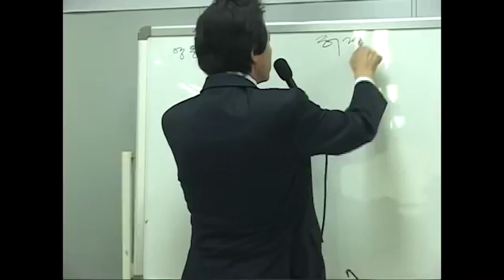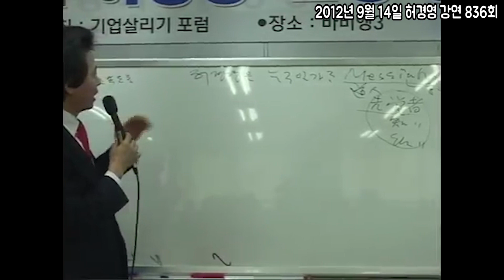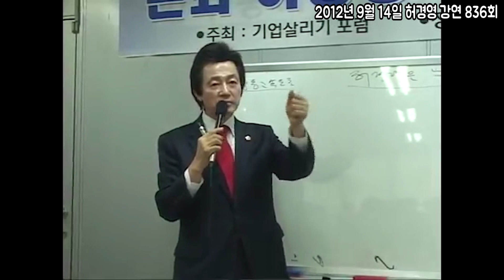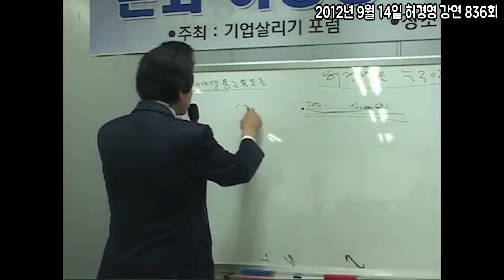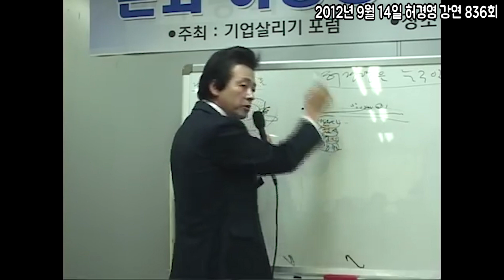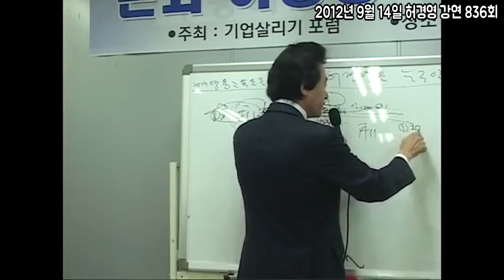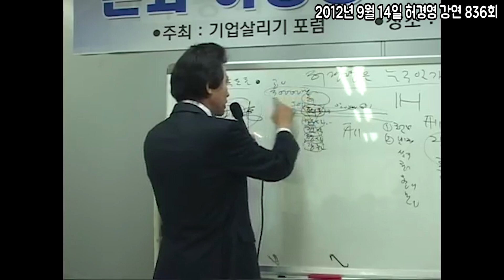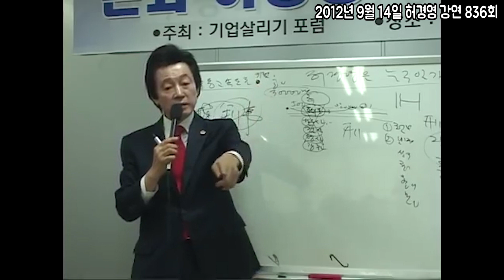허경영은 도대체 누구인가?